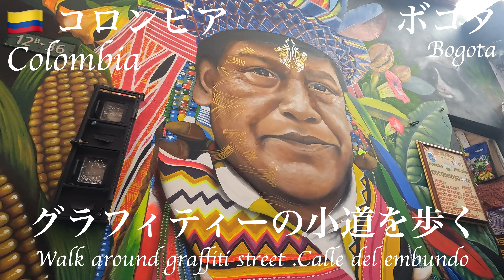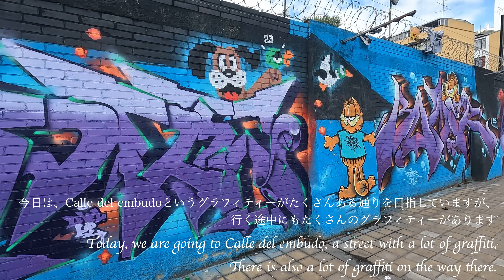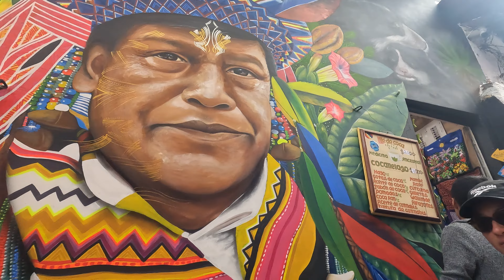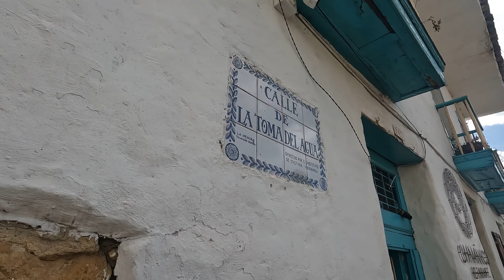[旅の日常] コロンビア🇨🇴ボゴタ グラフィティーの小道を歩く [Daily life of travel] Colombia Bogota Walk around graffiti street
2022.10~のんびりと旅をしています。

コロンビアのグラフィティーは見応えのあるものが多く、この一角（calle del embundo)は観光客も訪れる有名な場所になっているようです。

2022.10~ We are travelling at a leisurely pace.

Graffiti in Colombia is often worth seeing, and this corner (calle del embundo) seems to have become a famous place for tourists to visit!